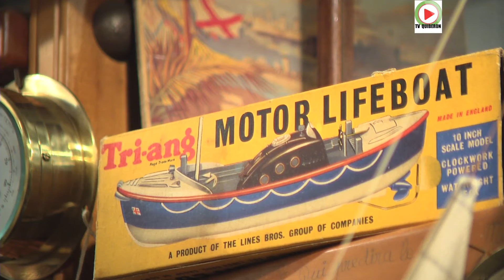LA TRINITE-SUR-MER | ⛵ 🛩️ 🔝 Le Fourbisseur de Marine - BRETAGNE Télé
La Trinité-sur-mer et ses trésors. Partons à la découverte d'un " Fourbisseur de Marine " à La Trinité-sur-mer. Michel Trénit est un incroyable collectionneur de bateaux et d'avions modeles reduits, son musée-atelier est donc un véritable "fourbi".

On trouve de tout, c'est une incroyable caverne d'Ali Baba constituée par un amoureux des objets, ancien de l'Aéronavale. Dans son atelier, on admire scaphandre, manche à air, barils, écritoire, compas, pierrier de marine, tableaux, sextant, radios, longue vue, jumelles, poulies, bouées, barres, malles et coffres...
L'atelier est ouvert toute l'année, sauf lorsque le " Fourbisseur " s'absente pour chiner de nouveaux objets
images HD - Bretagne Télé - 10 Octobre 2016

©TV Quiberon 24/7